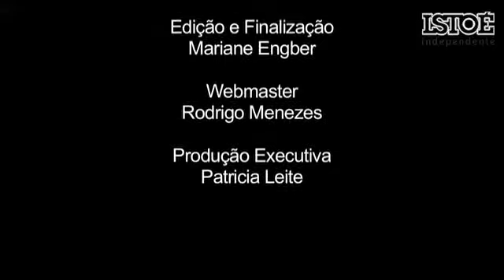O debate pega fogo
Mulher Pêra lembra história pessoal para defender esposas que apanham dos maridos